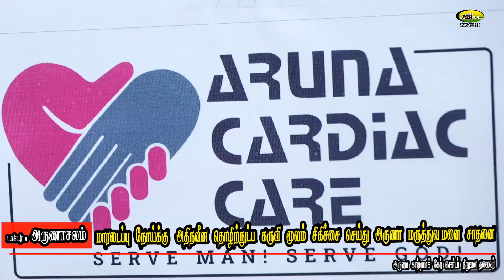மாரடைப்பு நோய்க்கு அது நவீன தொழில்நுட்பக் கருவி / அருணா கார்டியாக் மருத்துவமனை சிகிச்சை செய்து சாதனை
மாரடைப்பு நோய்க்கு அது நவீன தொழில்நுட்பக் கருவி / அருணா கார்டியாக் மருத்துவமனை சிகிச்சை செய்து சாதனை டாக்டர் அருணாச்சலம் பேட்டி